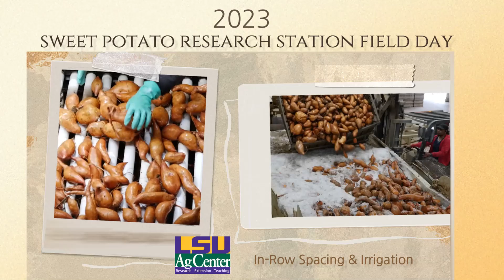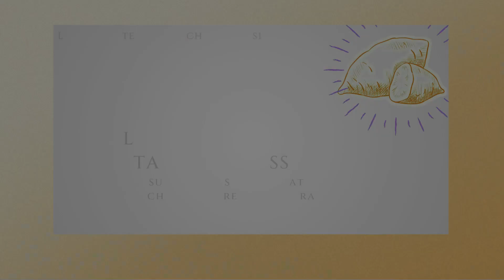2023 Virtual Sweet Potato Field Day: Irrigation Management and Planting Density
The LSU AgCenter recently held its 2023 Sweet Potato Field Day August 31. These videos feature some of the most recent sweet potato research, as well as industry updates. Some of the presentations explored:

— Advanced sweet potato breeding lines.

— On-farm validation of irrigation management and planting density for optimized harvest scheduling and yields.

— Nematicide options and application methods.

— Pretransplant weed management with the Optogen herbicide.

— Updates on the CleanSEED program.

— Industry and crop updates